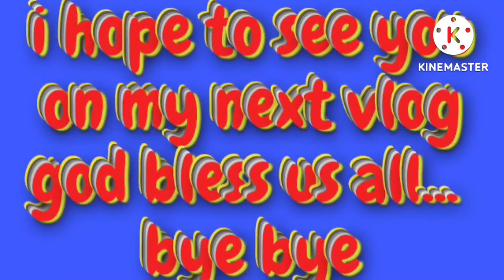Electricians on duty..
Electricians in Saudi Arabia